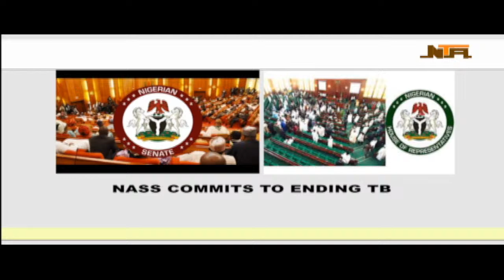2PM NEWS | HOUSE COMMITTEE ON RURAL DEV | 26TH, MARCH 2024.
NTA ENUGU NEWS